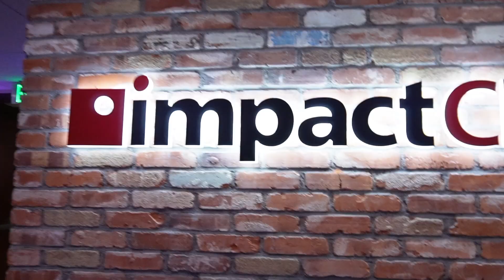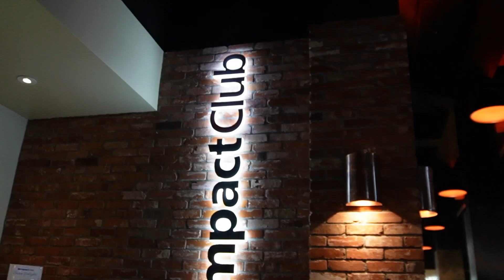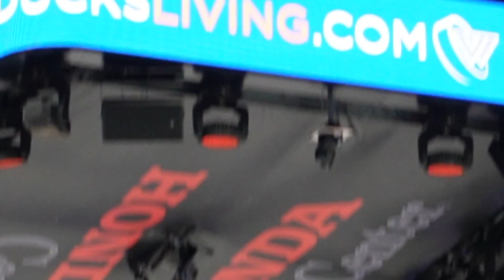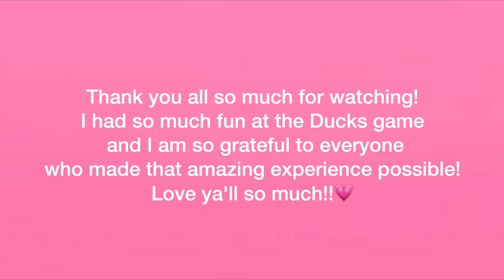Come to the Ducks game with Me!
Hey ya'll! I hope you enjoyed today's video and I love you all so much!💗

🌸FAQ
what grade are you in? → Freshman in high school!

💛CANCER JOURNEY!!💛

xoxo
-Belle♡